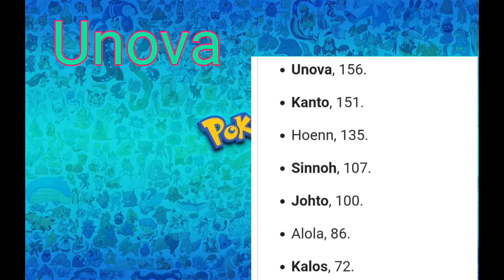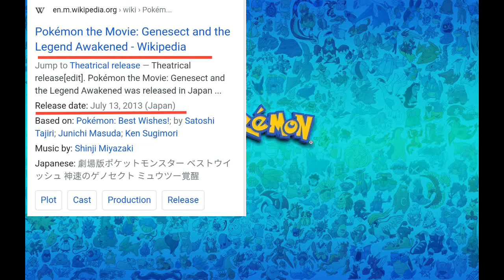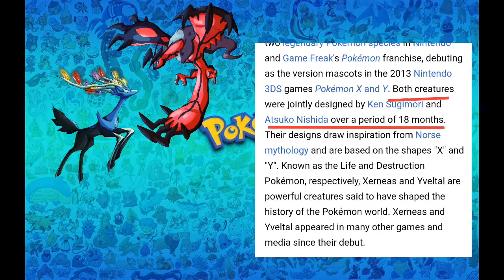Top 10 Amazing Pokemon Facts 2020| Hidden hints in Pokemon names 😲| Pokefacts 2020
Hello Friends,
Today I will tell you about top 10 amazing pokemon facts which you may not know. You will get to know hidden hints in pokemon names, mega evolution mysteries, Ash best companion and much more.
Give suggestions in comments.
Software Used-